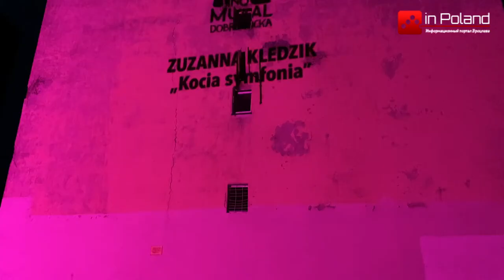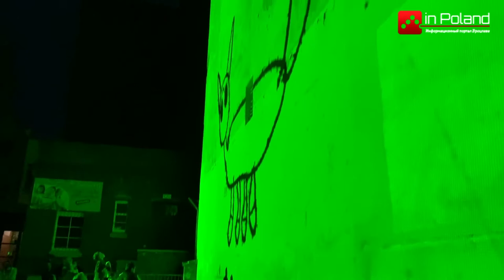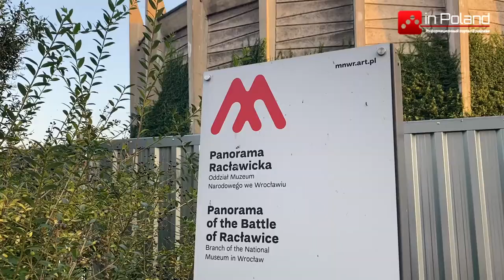Актуальные новости о Польше: выпуск новостей №3 от inPoland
Что интересного произошло в Польше и Вроцлаве за последнюю неделю? Интересные новости из жизни Польши. Подборка событий за последние 7 дней

Киномуралы во Вроцлаве
Фестиваль гномов он-лайн
Лунапарк на городском стадионе во Вроцлаве
Акция "Открывая новый Вроцлав"